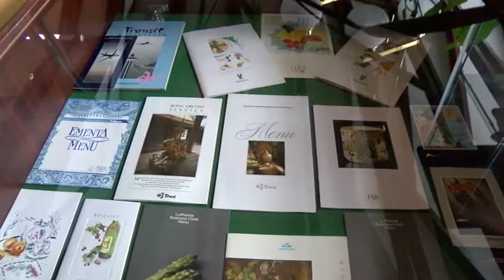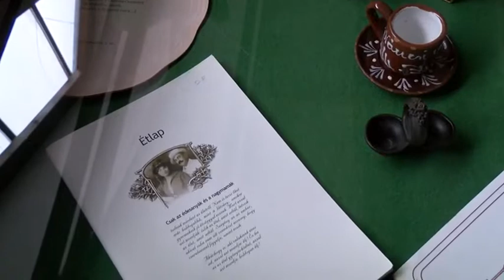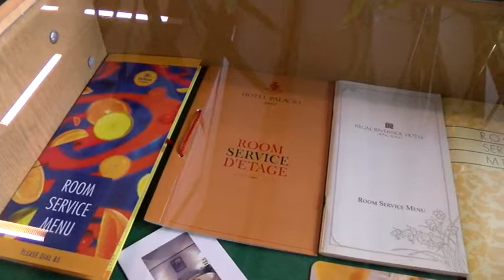Étlappal a világ körül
Két hobbija is van Tormási Györgynek, az egyik a vitorlázás, a másik az étlapgyűjtés. Mindkettő szenvedélye olyan, amelyek kapcsán távoli országokba is eljutott, Japántól a Karib-tenger térségéig. A ma már nyugdíjas mérnökember évtizedeken át látogatta az éttermeket világszerte, ahol mindig hozzájutott egy-egy különleges, sok esetben díszes étlaphoz. Ezek száma ma már eléri a hatszázat, egy részükből nyílt kiállítás a füredi könyvtárban.